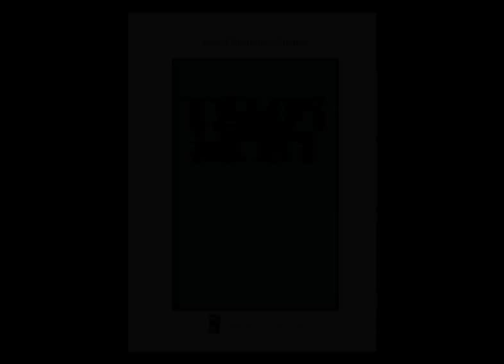PARTIE 1/2 - Thibault de Montalembert lit Temps mort de Jean-Christophe Cambier